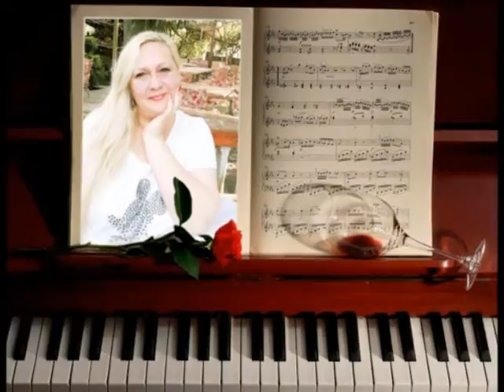Bace Bace me Zambake!!! Linda.